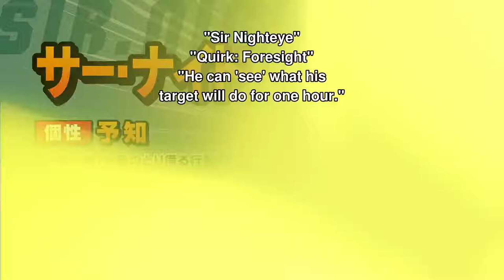Chronostasis captures Shota Aizawa (Dub)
My Hero Academia S4E12